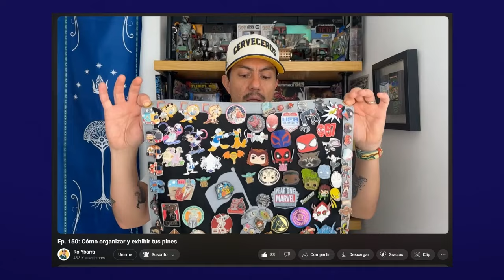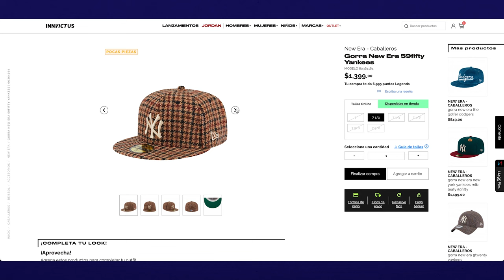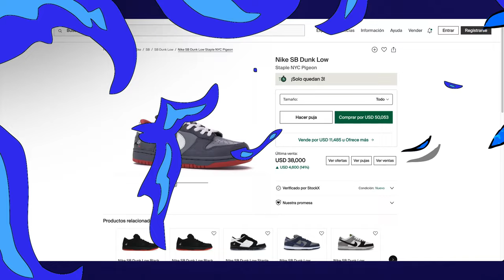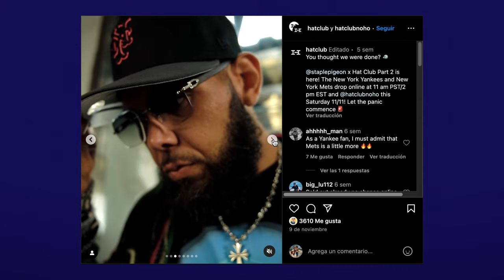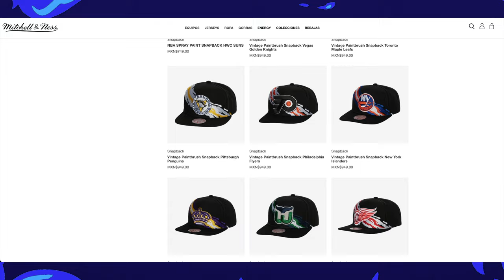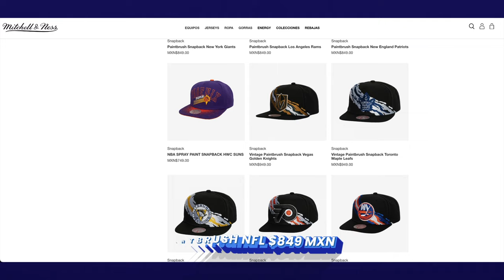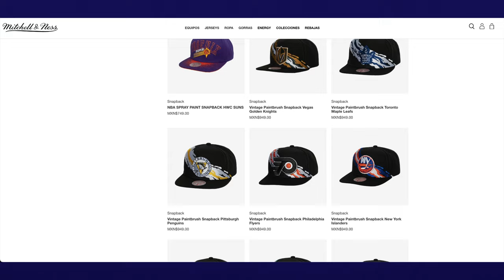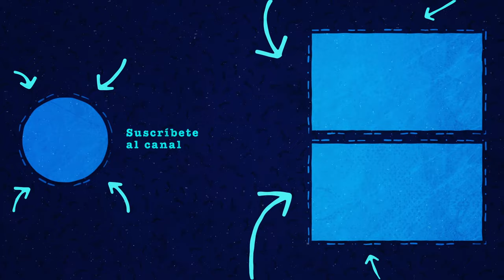Ep. 151: Willy Wonka/Harris Tweed New Era MX/STAPLE x Hat Club/Lids México y Mitchell & Ness México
Que no te pegue el sol, ponte gorra 🧢